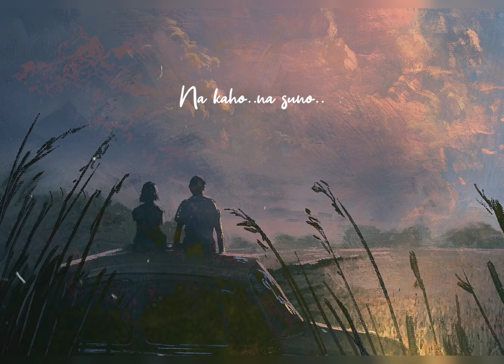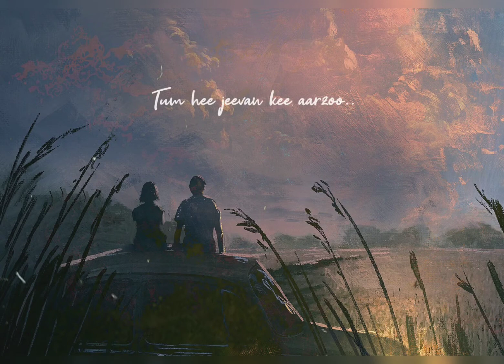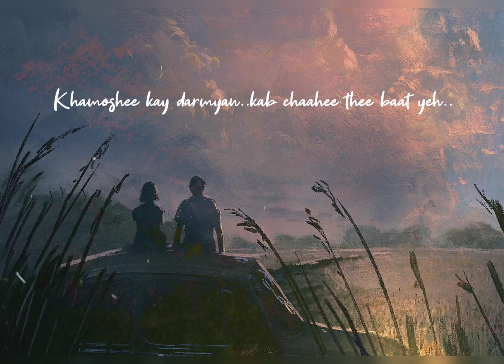[Lyrics] Na Kaho - Aaroh | A Weird Connection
🎧 Na Kaho by Aaroh

// Bheegi si aik raat yeh, ly aai kya saath yeh
Dharkanen jo hamen kehny lagi hain
Khamoshi ke darmyan kab chahee thi bat yeh
"I couldn't have spoken like this yesterday, because when we've been apart, and I'm looking forward to seeing you, every thought is burnt up in a great flame. But then you come; and you're so much more than I remembered, and what I want of you is so much more than an hour or two every now and then, with wastes of thirsty waiting between, that I can sit perfectly still beside you, like this, with that other vision in my mind, just quietly trusting it to come true.”
― Edith Wharton

Aaroh is an alternative rock band from Karachi, Sindh, Pakistan formed in 1998.

Listen and discover new artist from the Weird Connection Mixtapes and Playlists

🎨 Artwork by Joseph Feely

A Weird Connection is created with a sole reason to share different genres of music from independent artists to people which often remain undiscovered.

Spread 💕